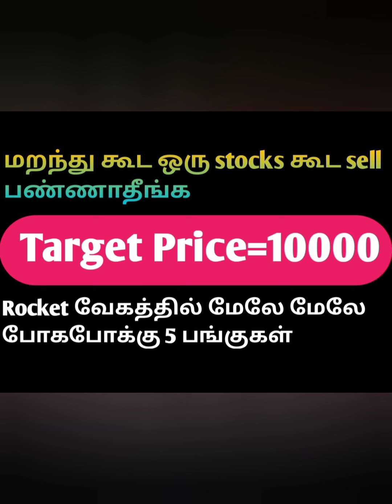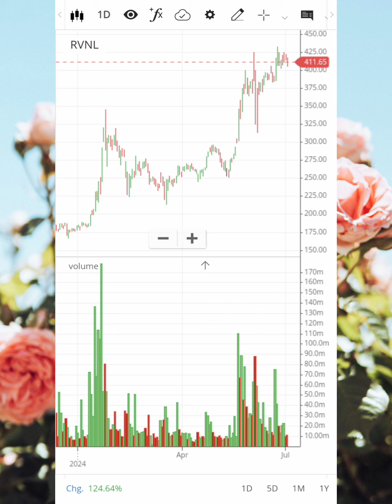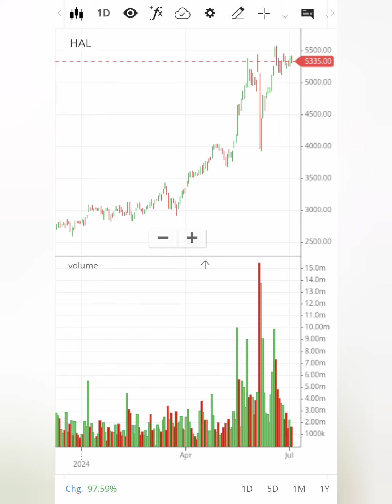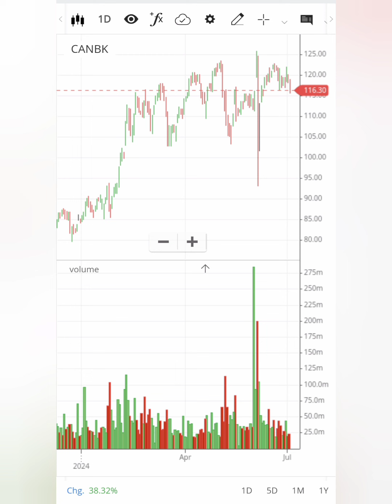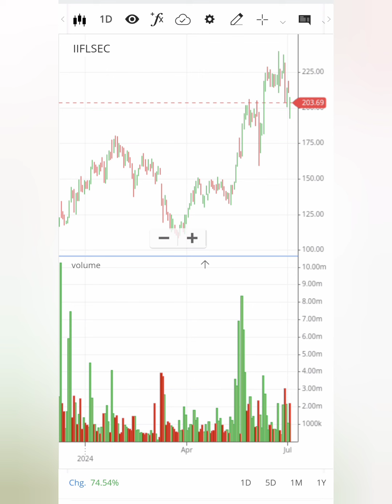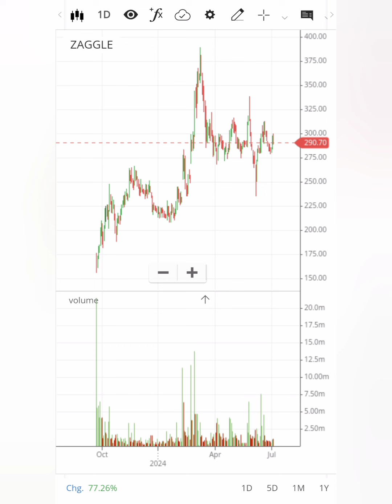மறந்து கூட ஒரு Stock கூட Sell பண்ணாதீங்க Target=Rs10000